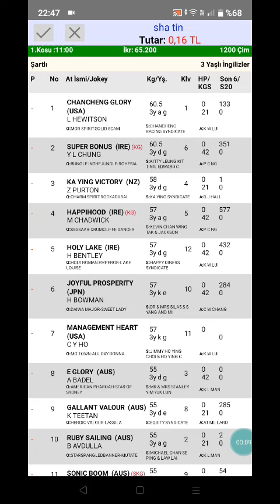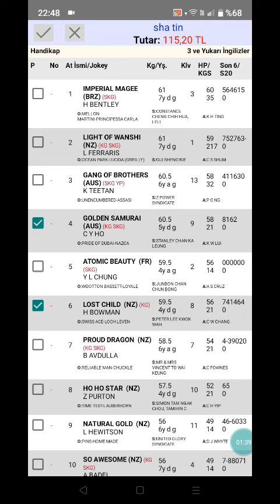9 Temmuz 2023 TJK sha tin Hong Kong 🐎 at yarışı tahminleri altılı ganyan tahminleri